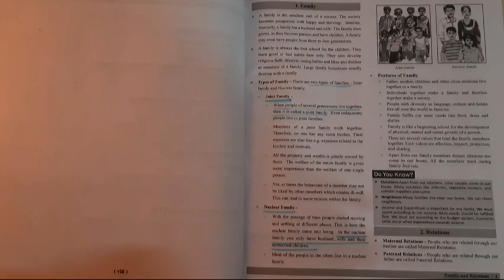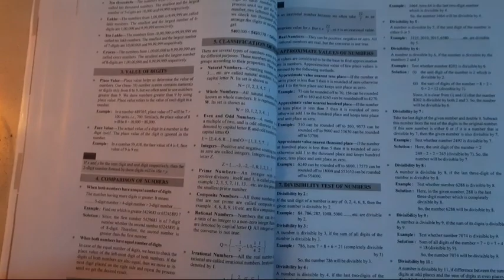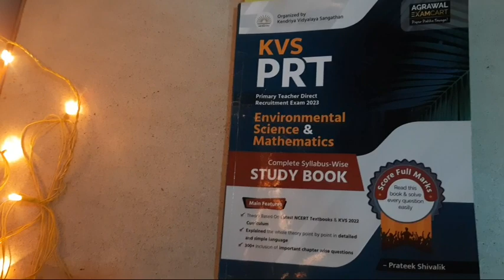📚Book Order करने से पहले ये video देखे 🎯KVS PRT EVS +Maths Book